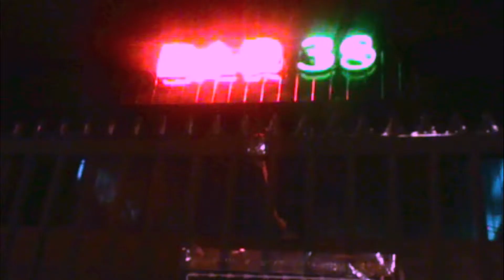HUINCA / Soundcheck + Rewards /Bar 38